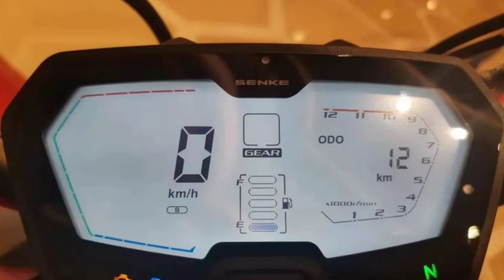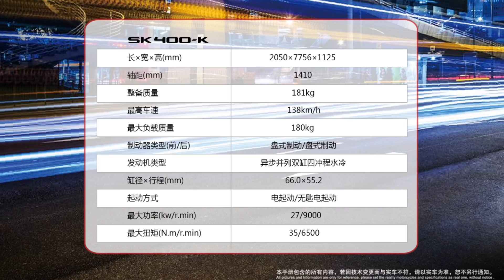LANÇAMENTOS DA SENKE duas motos de 400cc SK400-K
Lançamentos de modelos ineditos da Senke  fundada em 1997 e tem capacidade de fabricar  1 milhão de motos por ano